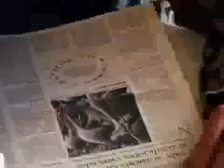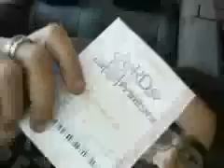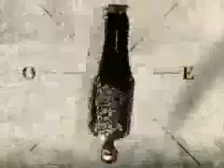LOS 7 PILARES DE LA VIDA (Antonio García Jímenez)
PARTICIPANTE DE LA 2º EDICION NOTODOFILMFEST.COM